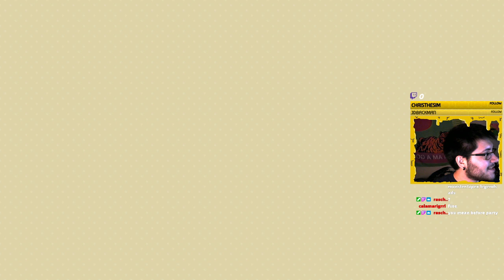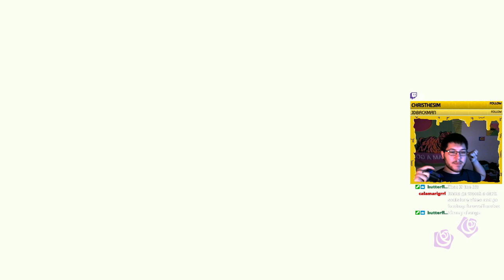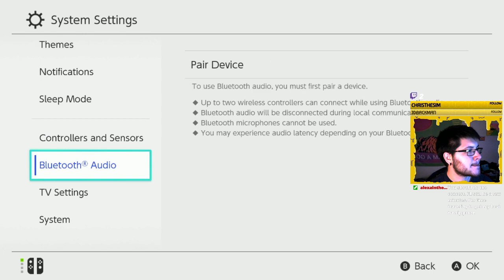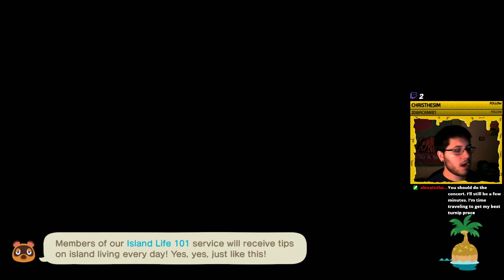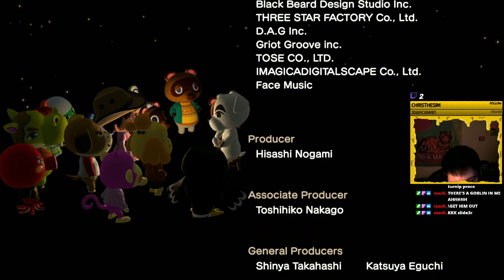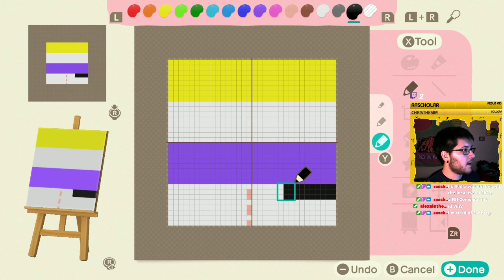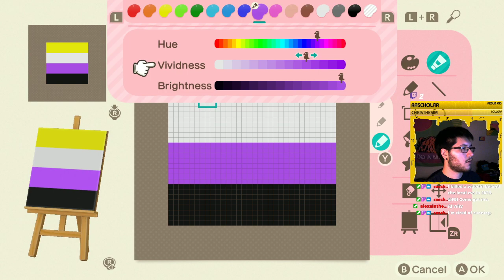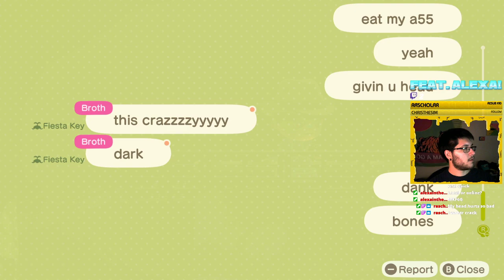[FULL STREAM] Exploring New AC Update! (Animal Crossing New Horizons)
Originally Streamed November 2021
So I don't actually get to see much of anything from the update but hey check out my janky island hehehehh